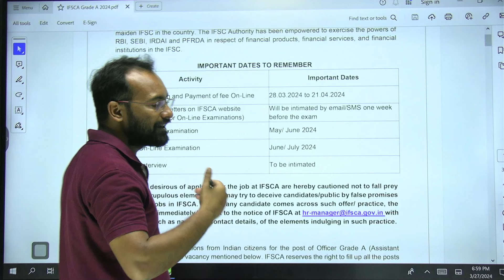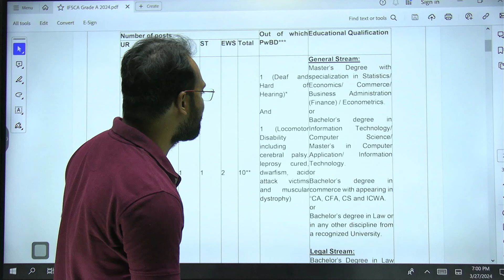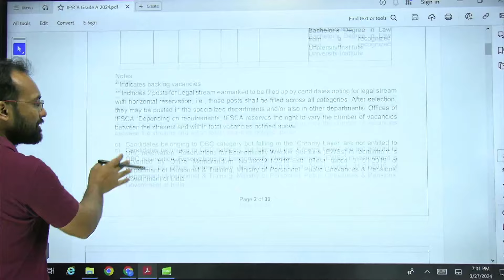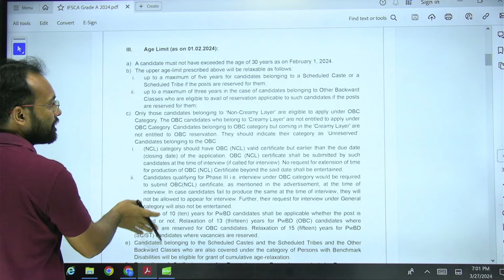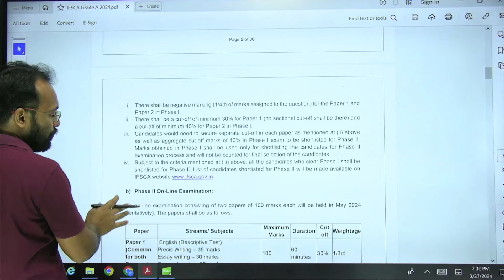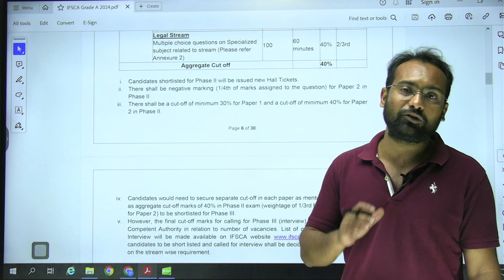IFSCA Grade A Notification 2024 | IFSCA Grade A Vacancy | Know All the Details | PracticeMock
IFSCA Grade A Notification 2024 | IFSCA Grade A Vacancy | Know All the Details | PracticeMock | Abhishek Jha Sir